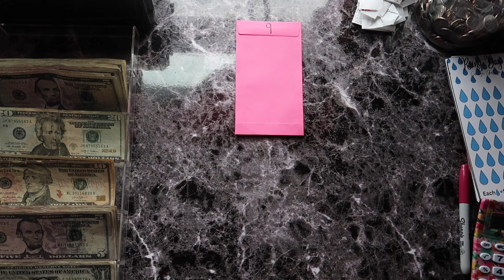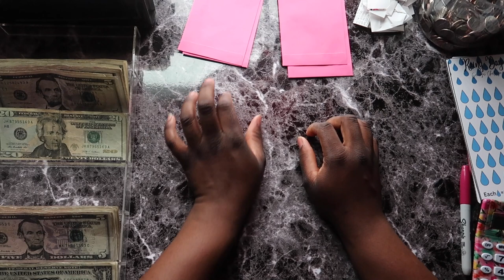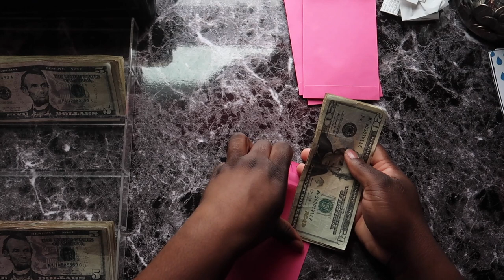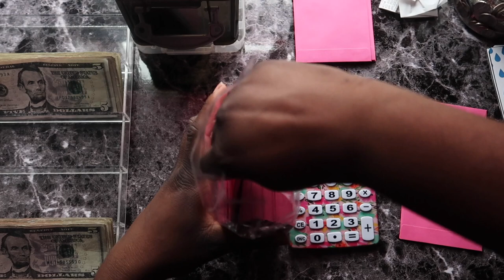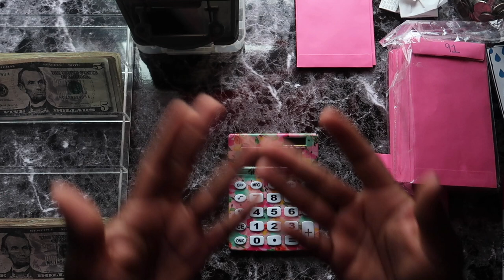Week 3 Of Stuffing 100 Envelope Challenge| Savings Challenge Stuffing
If You Want To Come Along With Me On My Journey Feel Free To Subscribe, Leave A Comment Down Below, And Turn On Your Post Notifications To See All Videos I Post From This Point Forward.